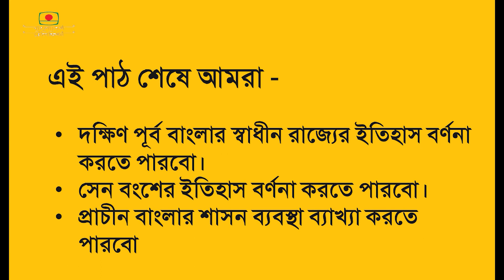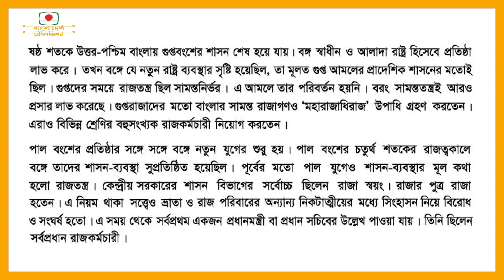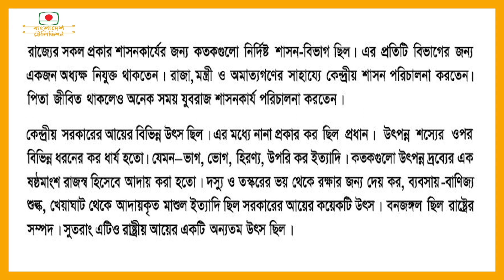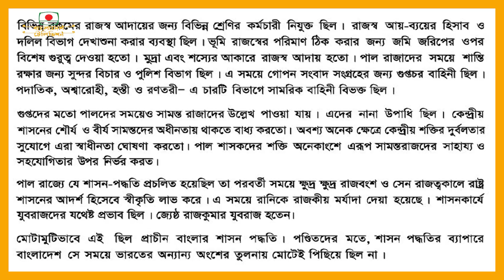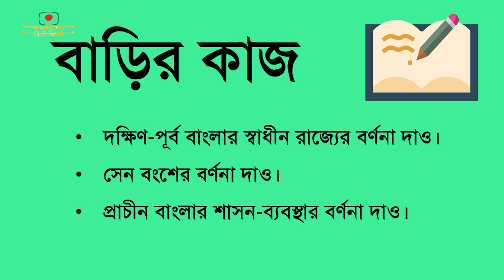নবম শ্রেণী | বাংলাদেশের ইতিহাস ও বিশ্বসভ্যতা | অধ্যায় চতুর্থ | আমার ঘরে আমার স্কুল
নবম শ্রেণী
বাংলাদেশের ইতিহাস ও বিশ্বসভ্যতা
অধ্যায় চতুর্থ
প্রাচীন বাংলার রাজনৈতিক ইতিহাস ( ৩২৬খ্রিষ্টপূর্বাব্দ থেকে ১২০৪ খ্রিষ্টাব্দ )
পাঠ্য ৩
-  দক্ষিণ পূর্ব বাংলার স্বাধীন রাজ্য
-  সেন বংশ (১০৬১ - ১২০৪খ্রিষ্টাব্দ )
-  প্রাচীন  বাংলার শাসন ব্যবস্থা

এ পাঠ শেষে আমরা -
-  দক্ষিণ পূর্ব বাংলার স্বাধীন রাজ্যের ইতিহাস বর্ণনা করতে পারবো।
-  সেন বংশের ইতিহাস বর্ণনা করতে পারবো।
-  প্রাচীন বাংলার শাসন ব্যবস্থা ব্যাখ্যা করতে পারবো।

মো জাহিদুল শাসন ব্যবস্থা
লেকচার

প্রচার ১৭ মে ২০২০

Class Nine
History and world civilization of Bangladesh
Chapter IV
Political History of Ancient Bengal (326 BC to 1204 AD)
Lesson 3
- Independent state of South East Bengal
- Sen dynasty (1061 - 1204 AD)
- The system of governance of ancient Bengal

At the end of this lesson we will -
- I can describe the history of the independent state of South East Bengal.
- I can describe the history of the Sen dynasty.
- I can explain the system of governance of ancient Bengal.

Mohammad Zahidul regime
Lecture